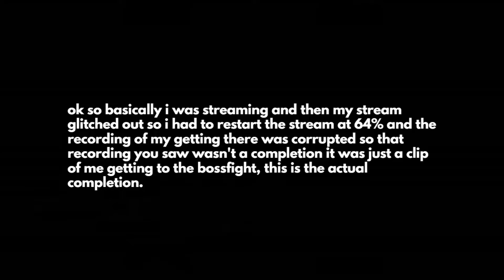CraZy II 100% | By DavJT & NRG (Insane Demon)